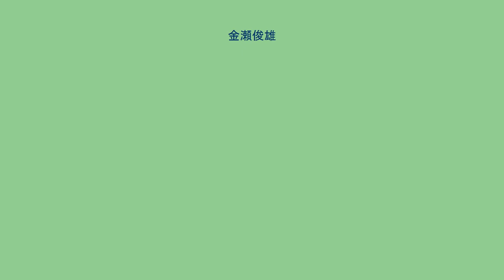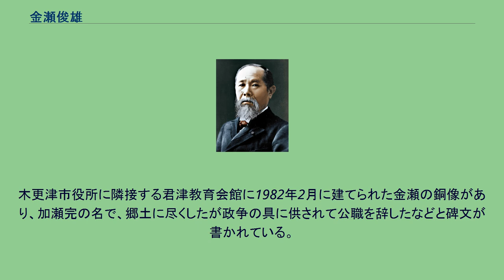金瀬俊雄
金瀬 俊雄（かねせ としお、1919年（大正8年）2月 - 1980年（昭和55年）2月22日）は、日本の教員、労働運動家、政治家。
衆議院議員。
千葉県富津市生まれ、千葉師範学校卒業。
戦後直ぐに千葉県教職員組合の結成に関わり、日本社会党に入党。
1947年に千葉県議会議員(君津郡選出)に当選し、途中離党して民主社会党に参加するも直ぐに社会党へ復党し7期務める。
1972年の第33回衆議院議員総選挙で千葉3区から社会党公認で立候補し、初当選。
在任中、成田空港問題を取り上げ、1973年には、便数削減・ドルの流出による海外渡航の制限・インフレ下での運賃値上げ・総需要抑制の立場からの航空3社への航空機の新規購入の半減指示などを理由に「羽田の過密」の問題が解消するとして、新東京国際空港（現・成田国際空港）建設の中止を訴えた。
任期途中の1974年、千葉県君津市のダム入札で、飛島建設と熊谷組が残ったが、飛島建設に「俺は東電に顔がきく」と政治献金を要求、飛島建設が渋ると飛島建設のスキャンダルを国会で取り上げると脅して300万円巻き上げたことが発覚し、1976年に恐喝容疑で逮捕・起訴された。
また同年、チッソ石油化学五井工場が1973年、1974年と大事故を起こしていたことに着目して、国会質問を控える代わりに300万円を脅し取った疑いでも追送検されている。
取り調べの中では、1972年の選挙に金がかかったことなどを動機として挙げている。
県議時代は京葉工業地域開発に力を振るうなど歴代県知事とも強い協力関係を築き、地元では面倒見の良い人物として知られていた。
また社会党県本部の財務面を取り仕切り、左右対立や協会派・反協会派間での激しい対立が起きた際にも中立を保ちつつ結果的には党組織の維持を保つなど豪腕として知られた。
木更津市役所に隣接する君津教育会館に1982年2月に建てられた金瀬の銅像があり、加瀬完の名で、郷土に尽くしたが政争の具に供されて公職を辞したなどと碑文が書かれている。